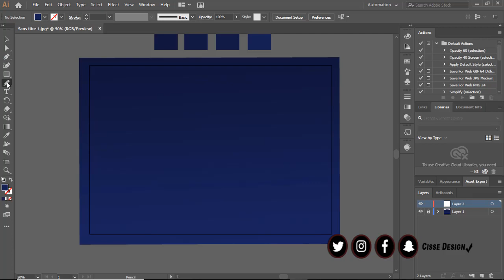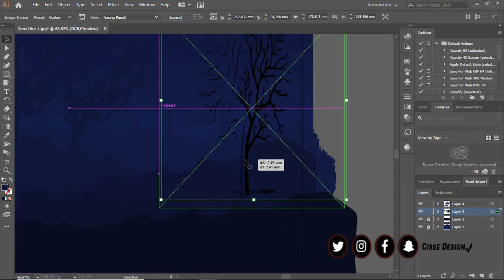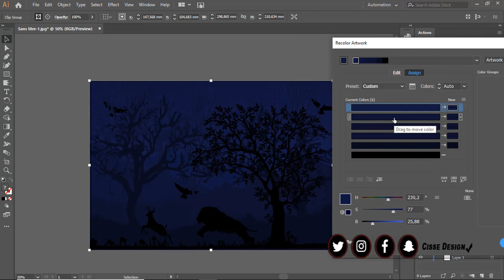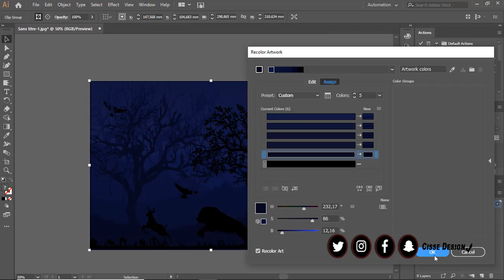Paysage Africain Sombre dans Adobe Illustrator concept de Cisse Design (Episode 5)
Le meilleur en cartoon «photodessin »

Affiche Publicitaire A0-A1-A2 etc.. ??
cartoon & Carte de visite ??
logotype & flyer ??
Pub video ??

Si vous êtes intéressés contactez moi ici ?